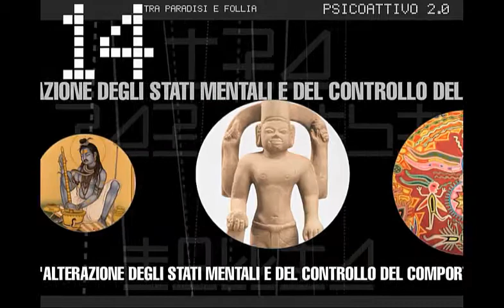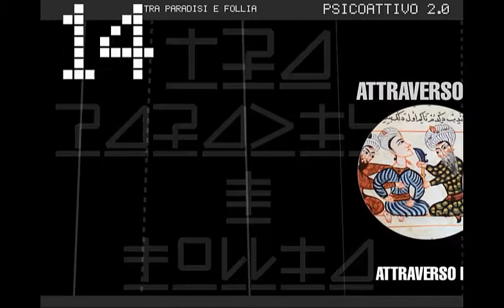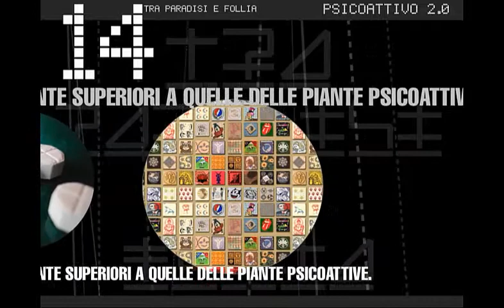Psicoattivo 2.0 - Tra paradisi e follia (Demo pannello 14)